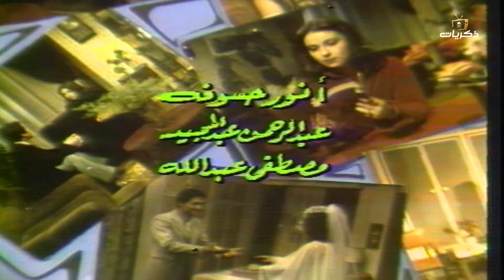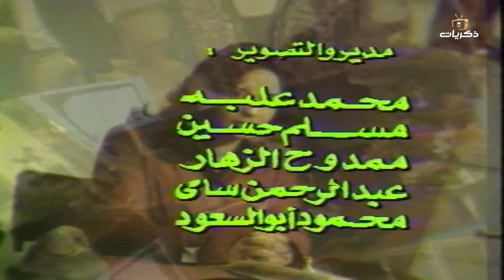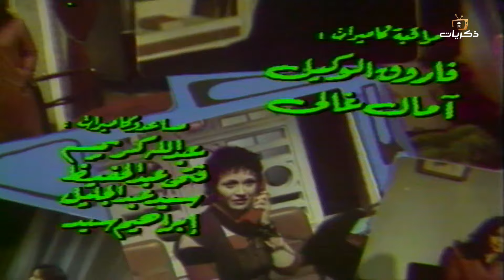المسلسل المصري النادر العمر له بقية بطولة نورا و خالد زكي الحلقة السابعة عشر